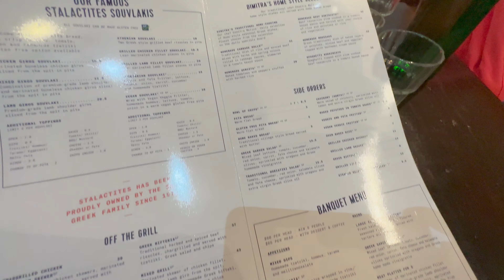The Best Greek Food In Melbourne City | Food Vlog | AUSTRALIA’s Finest